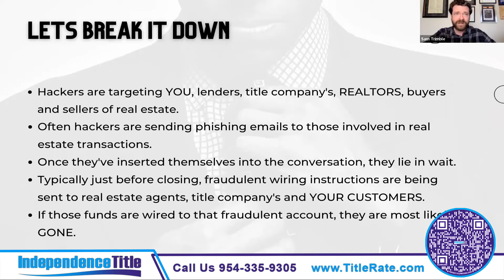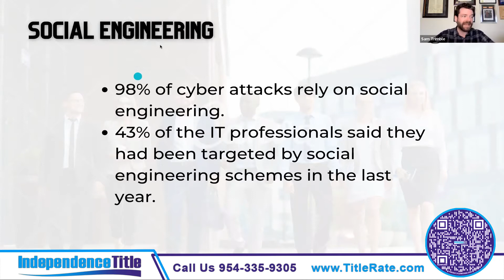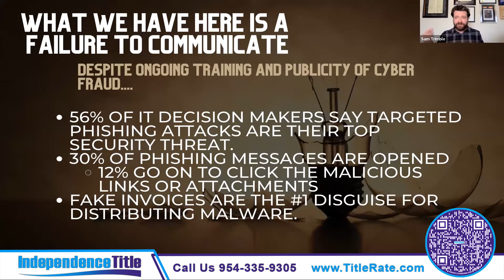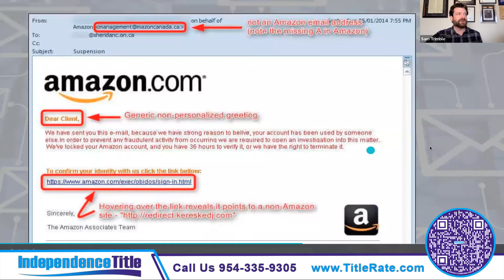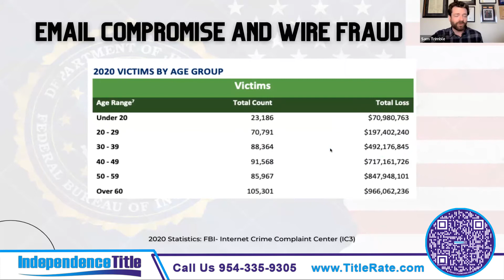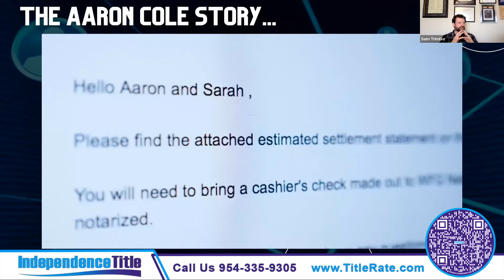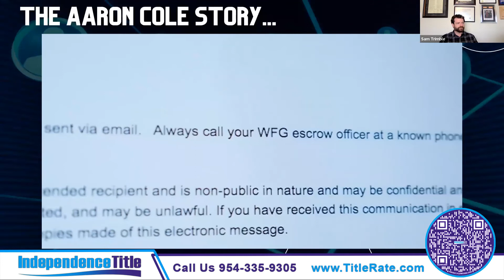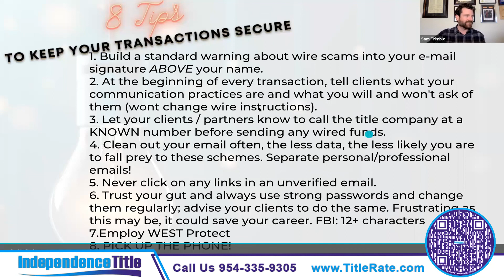Cyber Fraud Discussion For Real Estate Professionals | Kevin Tacher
Dive into Cyber Fraud Prevention for Real Estate Professionals with Kevin Tacher! 🛡️💼 Join us for an essential discussion on protecting yourself and your clients from cyber threats in the real estate industry. From phishing scams to wire fraud, Kevin Tacher shares invaluable insights and proactive measures to safeguard your transactions and data. Don't miss out on this crucial discussion to ensure your peace of mind and protect your business from cyber threats.